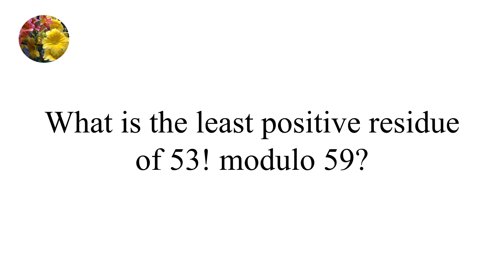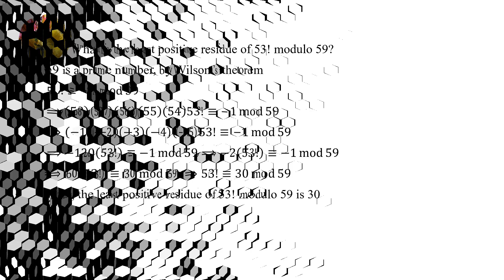The Theorem of Fermat, Euler, and Wilson (Ex-CH3-4)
What is the least positive residue of 53! modulo 59?